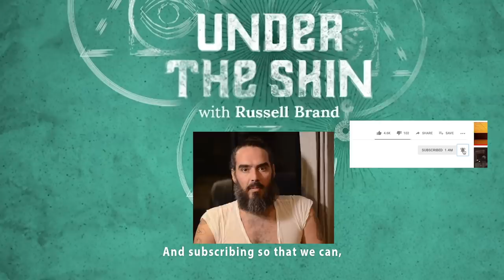Christian Radicalism & Living A Good Life | Russell Brand & Elizabeth Oldfield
A clip from the upcoming Under The Skin podcast with Elizabeth Oldfield - host of The Sacred podcast and director of Theos - a Think Tank who aim to enrich the conversation about the role of faith and religion in society.
You can listen in full to this podcast on Sat 19th Nov only on Luminary